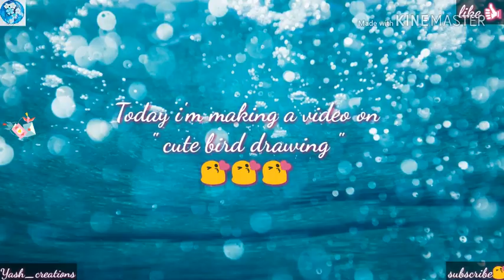Cute bird drawing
Hi cuties...

I hope you are happy with the video of " simple & cute girl drawing" .💞

# Materials used ::::
- black (water poof) gel pen
- pencil
- colour pencils
- eraser
- sharpener